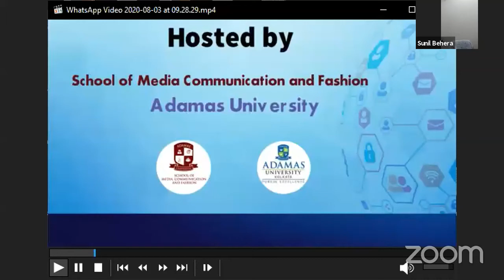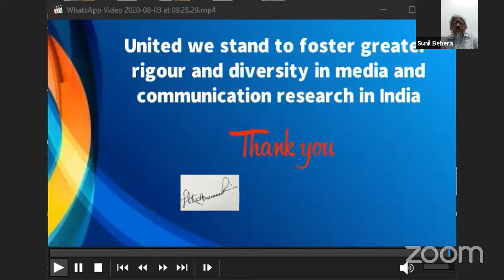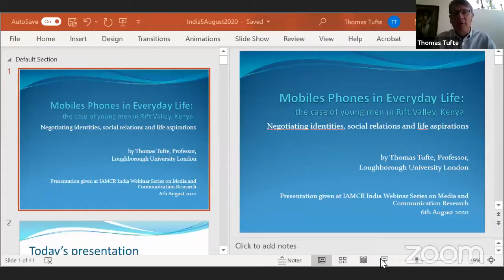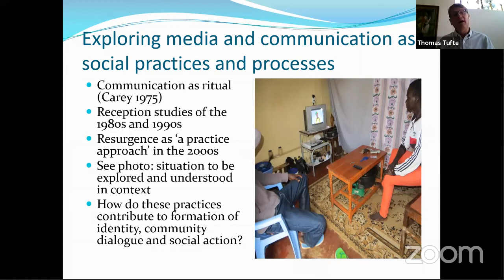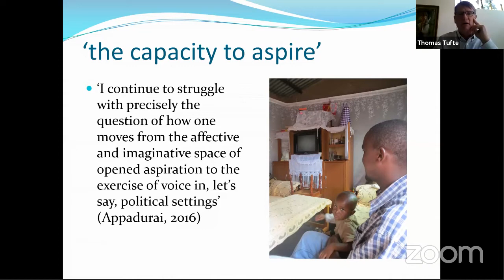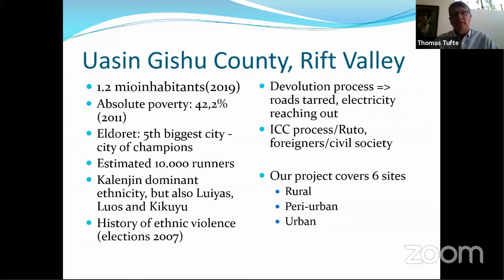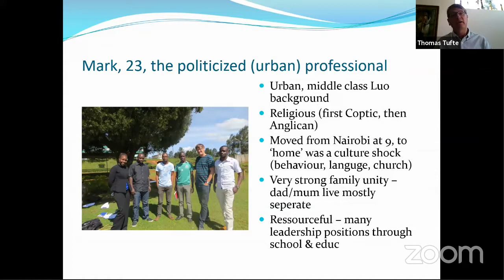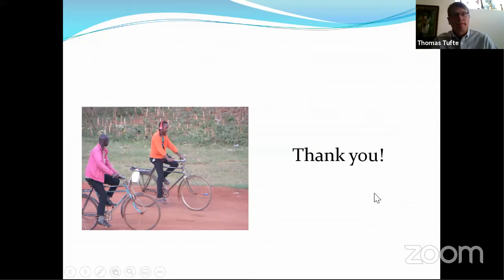IAMCR Webinar Series hosted by Adamas University, Kolkata (Day 4)